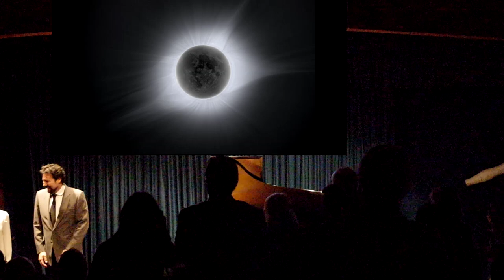Space Carnival for piano four hands by George Oakley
Performed by Inga Kashakashvili and Stephen Cook.
Astrophotography by Adam Block.
Performed live at Oracle Center for the Arts.
March, 2018.